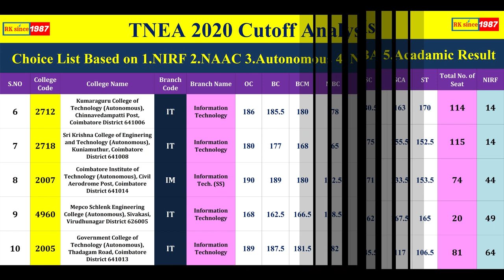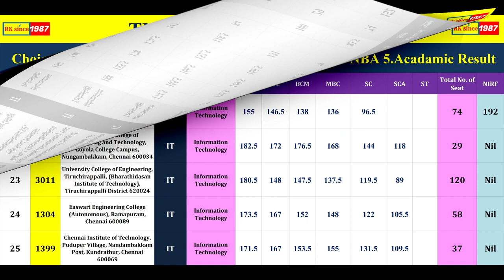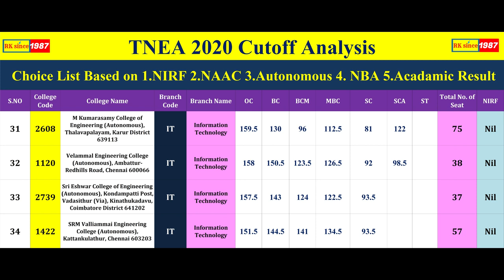IT Cutoff Analysis (200-150) - MOST preferred Top ENGINEERING College by Students in 2020 - NIRF -